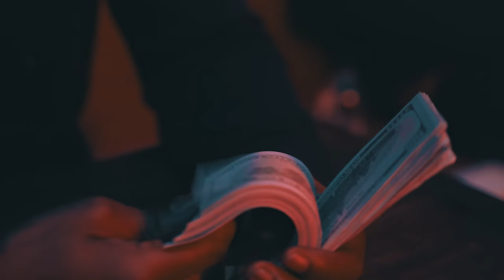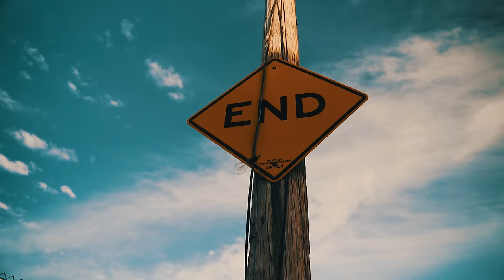Zerimar - Risky Procedure (Official Music Video)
Triple O Records Presents Zerimar "Risky Procedure" Music Video.

Produced By: Blackstheman
Written By: Zerimar
Shot By: Silver Visuals